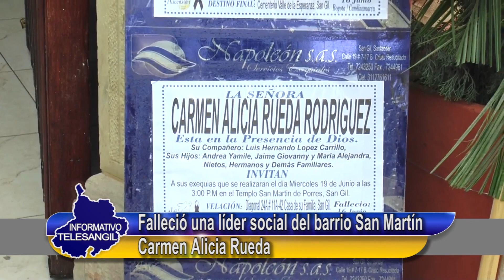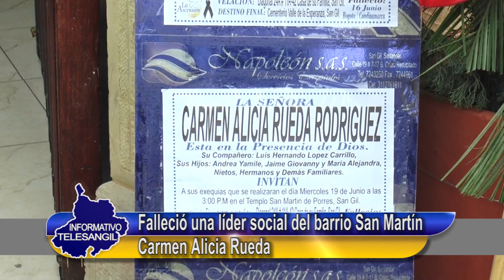fallece lider social del barrio San Martín